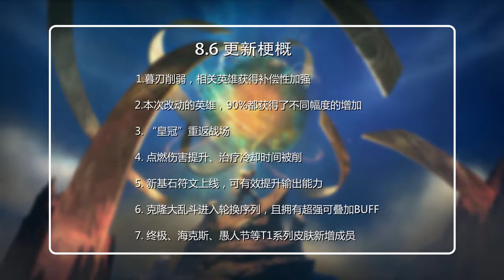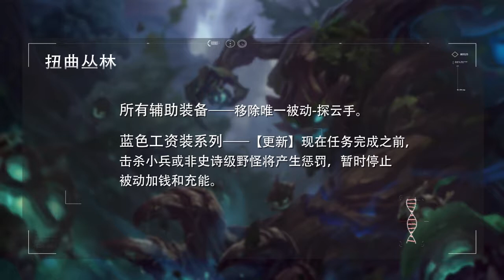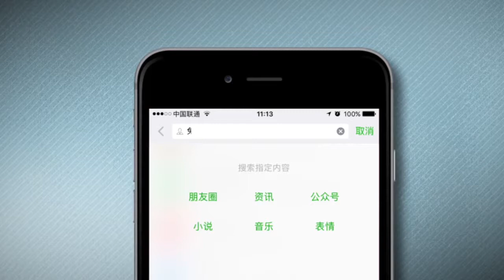版本老司机 愚人节二人组降临峡谷 暮刃迎来重大调整_英雄联盟精彩视频_虎牙视频